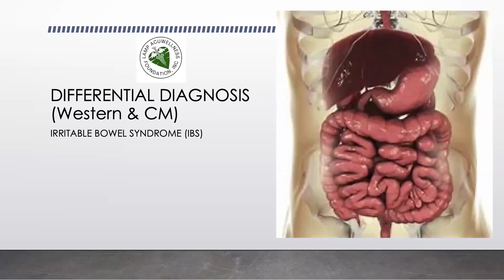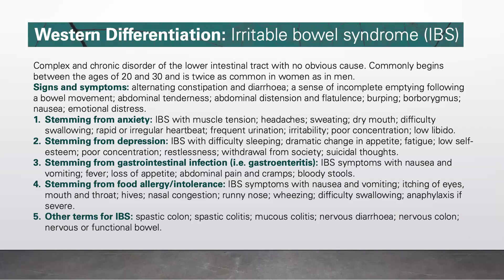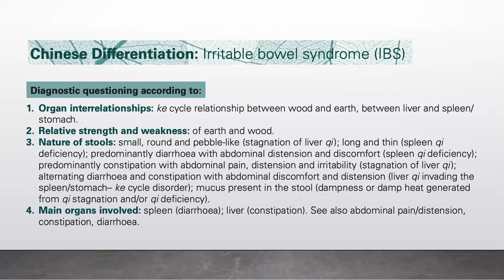DIFFERENTIAL DIAGNOSIS OF IRRITABLE BOWEL SYNDROME (IBS)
Irritable bowel syndrome (IBS) is a common disorder that affects the stomach and intestines, also called the gastrointestinal tract. Symptoms includes cramping, abdominal pain, bloating, gas, and diarrhea or constipation, or both. IBS is a chronic condition that you'll need to manage long term.

Only a small number of people with IBS have severe symptoms. Some people can control their symptoms by managing diet, lifestyle and stress. More-severe symptoms can be treated with medication and counseling.

IBS doesn't cause changes in bowel tissue or increase your risk of colorectal cancer.